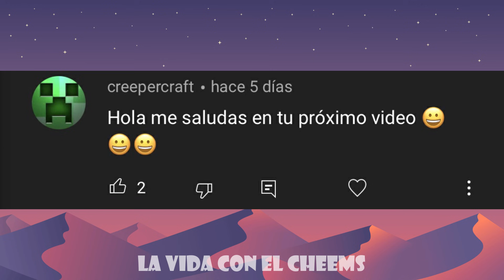MI ENEMIGA me DEJÓ ENCERRADA en el BAÑO EMBRUJADO de mi ESCUELA 😰 | Hilos con Cheems